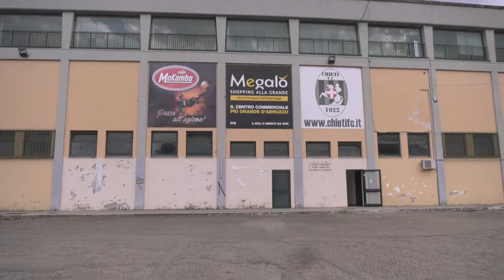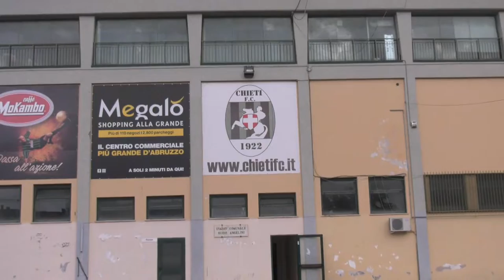Chieti: 66mila euro per la manutenzione del verde dell’Angelini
La squadra del Chieti calcio giocherà su un campo innovato e curato grazie ai 66mila euro stanziati dall’amministrazione comunale per la manutenzione del verde dell’Angelini. Un ulteriore segno della grande attenzione riservata alle strutture sportive teatine